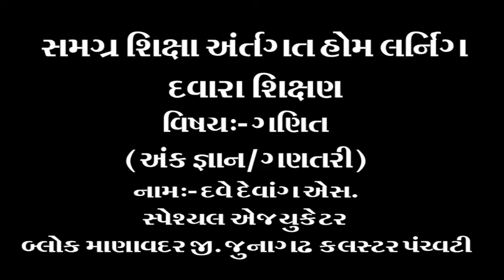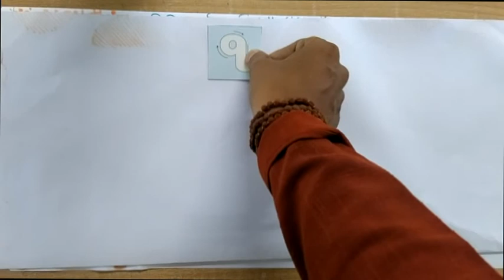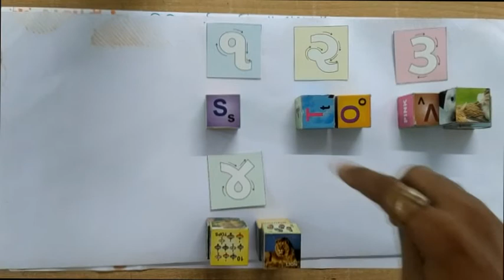numbars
પ્રસ્તુતકર્તા...
દવે દેવાંગભાઈ
સ્પેશીયલ એજ્યુકેટર
તાલુકો – માણાવદર
જીલ્લો – જુનાગઢ